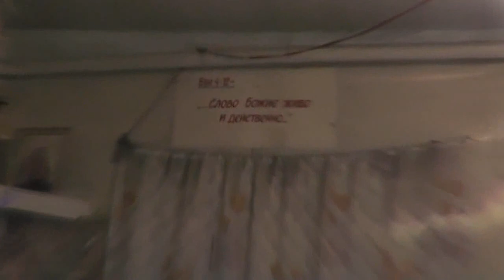№10. Кошки - египетское чудо совершенства. 11. 12. 2018